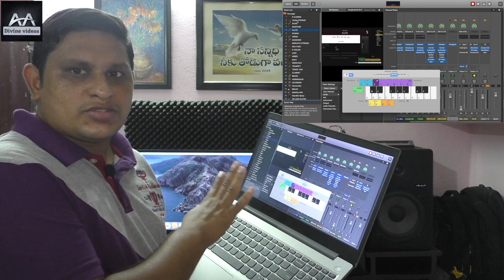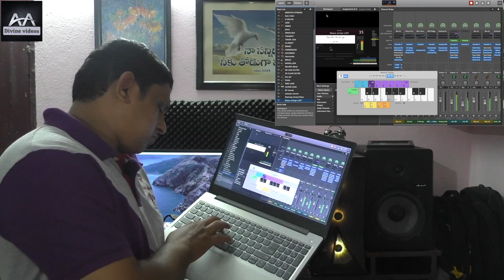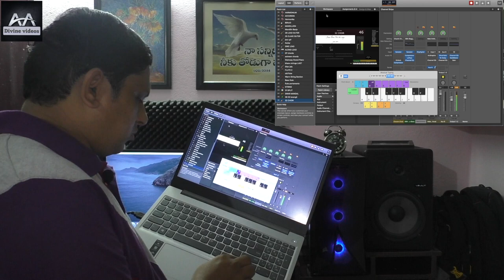Mainstage in New Windows New Laptop's under 35k తెలుగులో.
''Mac Book Pro's Apple computer's and any windows laptop's assemble PC change apple'OS [ios] and Logic Pro x, MainStage  all plugins and software instillation about doubts .''
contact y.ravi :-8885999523